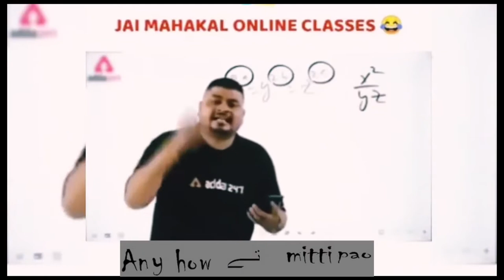women driver 😂 - wah didi wah |heavy driver | Memes @mittipaomemes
mittipaomeme plzlikeandsubcribe stupid girl ride scooty and see what happens meme version
bete heavy driver | Memes Compilation @mittipaomemes